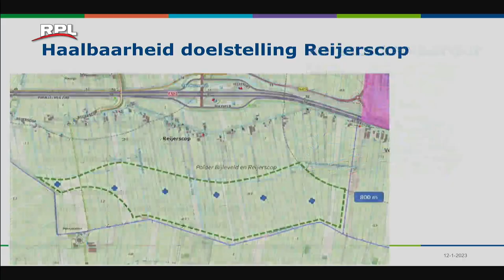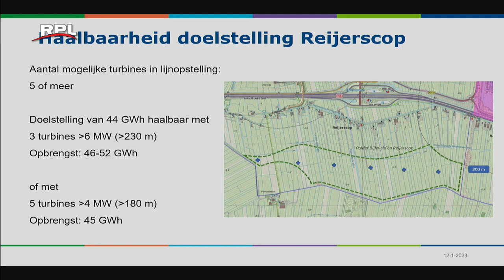Fel protest tegen windmolens Reijerscop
RPL Woerden - RPL Actueel
Bewoners van Reijerscop in Harmelen zijn fel tegen de komst van windmolens. Uit onderzoek blijkt volgens burgemeester en wethouders van Woerden dat Reijerscop het meest geschikt is voor windmolens en Barwoutswaarder voor zonne-energie maar daar denken de bewoners van Reijsercop anders over. Een politieke avond over het onderwerp leverde een volle tribune en boze insprekers op.